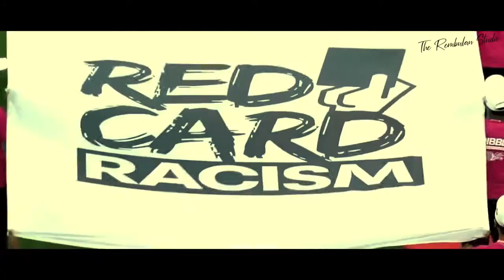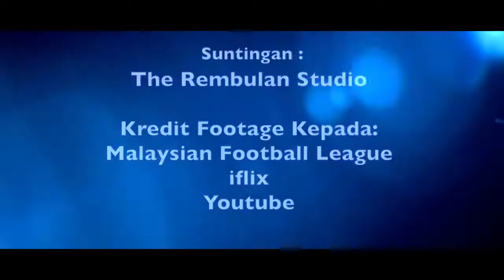FINAL FA CUP 2019 PERAK VS KEDAH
Saksikan rangkuman hari perlawanan  di antara Perak menentang Kedah untuk Final Shopee Piala FA 2019 minggu lepas. Perlawanan berkesudahan dengan jaringan 1-0 oleh Fadzrul Danel pada masa tambahan walaupun Perak menguasai perlawanan.

Jangan lupa share dan untuk memeriahkan lagi atmosfera bola sepak negara.